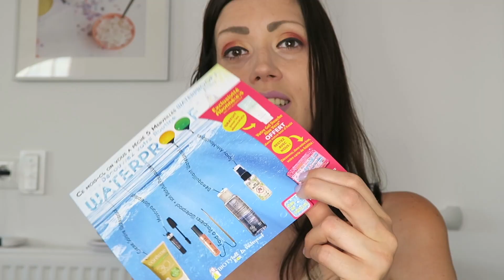100% WATERPROOF 💦 BIOTYFULL BOX JUILLET 🌸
BIENVENUE DANS CETTE NOUVELLE VIDÉO :
Waterproof 💦 Biotyfull Box Juillet 🌸

N’OUBLIEZ PAS D’ACTIVER LES NOTIFICATIONS POUR VOIR MES DERNIÈRES VIDÉOS

T W I T T E R
F A C E B O O K

JADOUS ♡